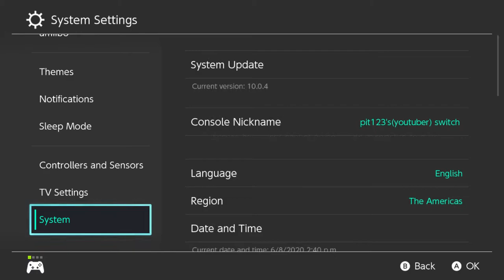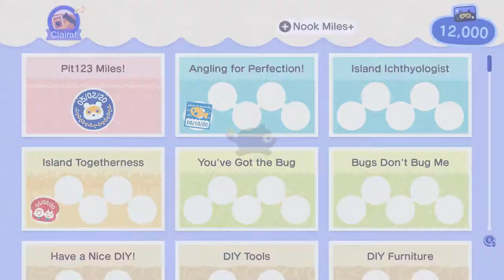animal crossing new horizons part 1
hey everyone i will be doing animal crossing new horizons yay make sure to sub